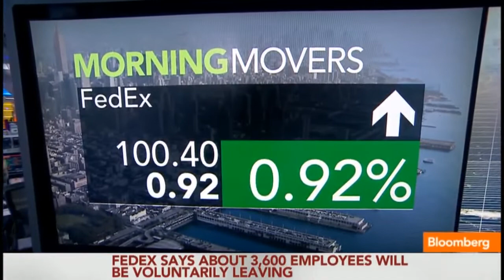FedEx Reaping Revenue: What Sets It Apart From the Competition?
June 19 (Bloomberg) -- Bloomberg Industries Transport Analyst Lee Klaskow examines the success of FedEx as the company tops analyst estimates for fourth-quarter earnings. He speaks on Bloomberg Television's "Bloomberg Surveillance."